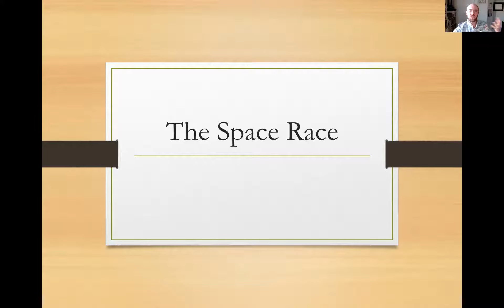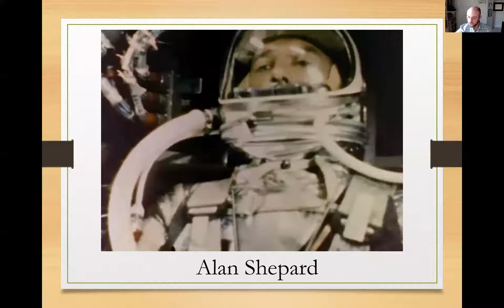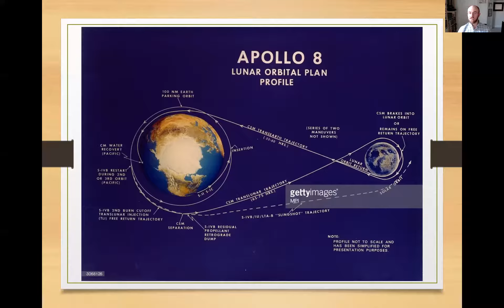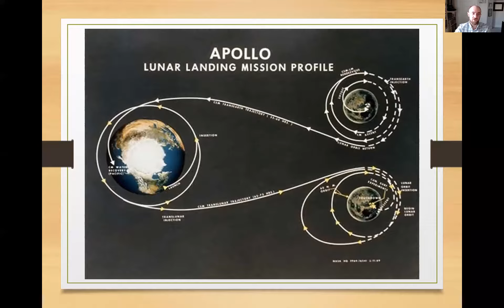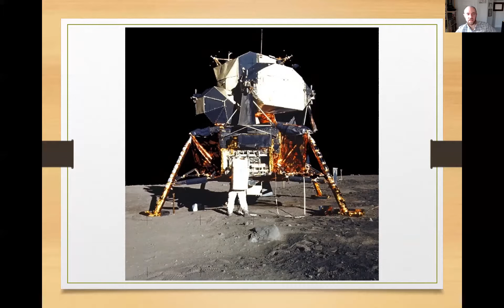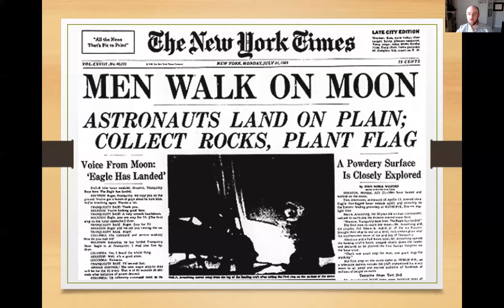Mini Space Race